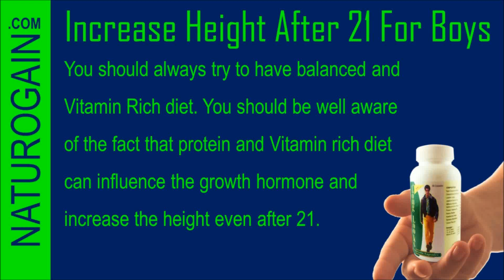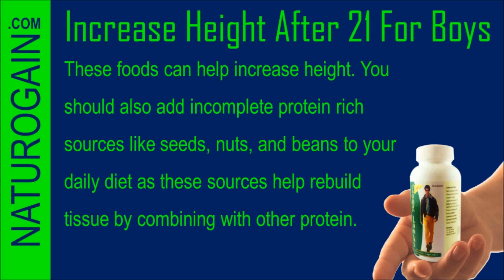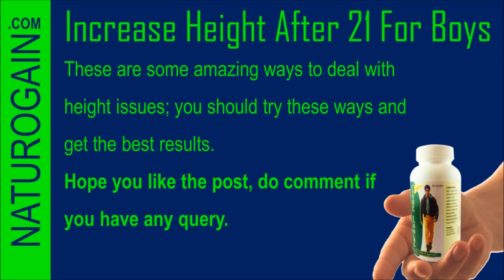How to Increase Height after 21 for Boys (100% Effective Result)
In this video, we have discussed how to increase height after 21 for boys naturally. Ayurveda herbs are effective in addressing the root cause of these problems and help to reach optimum height goals.

Long Looks capsules are purely herbal plant-based preparations that are capable to increase height and confidence in a person. You can get these pills from reputed online herbal stores.